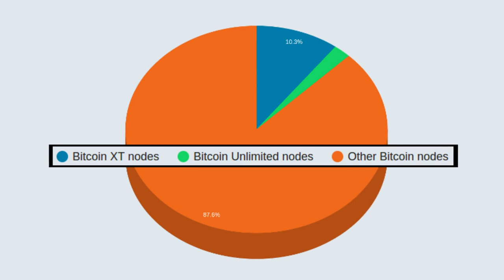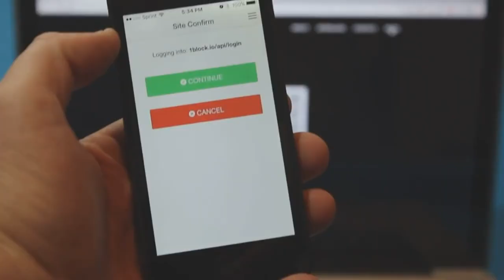NEWS: Cuban FOSS | Interledger | Free State | Bitcoin docs & 1Block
Coinbase runs BitcoinXT & Bitcoin Unlimited -- Bitpay, too? Interledger demo lets blockchains talk. 20 Bitcoin documentaries, reviewed. Crypto-friendly Free State Project nears goal. 1Block for eliminating username/password.

Tip us!